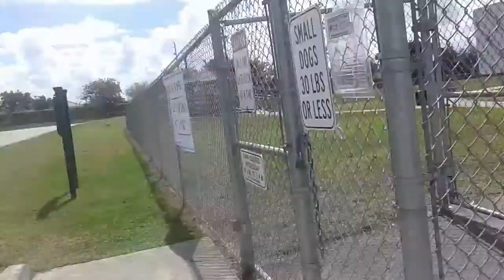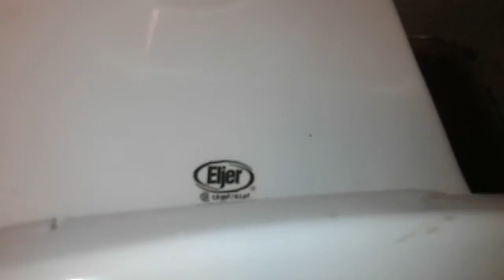424. Eljer Fixtures At Steven L. Josias Dog & Equestrian Park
Fixtures :
2 Eljer Correcto Urinals
1 Eljer Signature Toilet